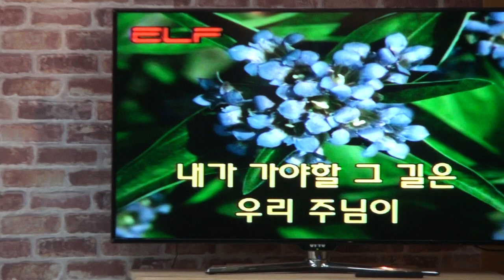강민석 집사 / 특별연주 / 섹소폰 연주곡 / 내가 가야 할 그 길은 / 말씀교회 (기도성산) / 코리아선교방송 / 사역문의 : 010 3191 5740